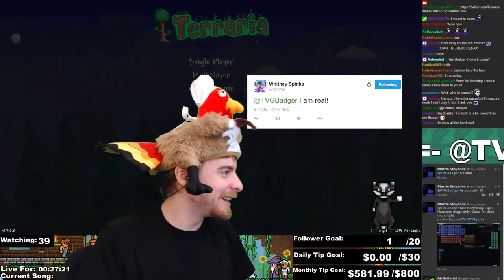Cennxx is real!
Cennxx comes into the chat and Badger proceeds to fanboy uncontrollably.